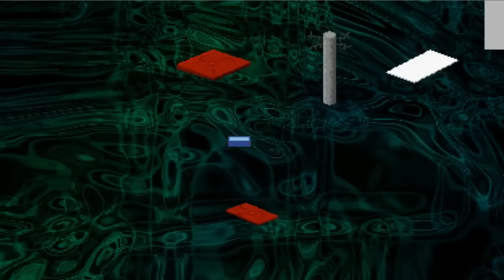Mong Jung Mong: podrido mundo |Episodio 2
En este episodio, Lee demostrará quién manda en su mundo onírico, llevándose varios efectos a su memoria.